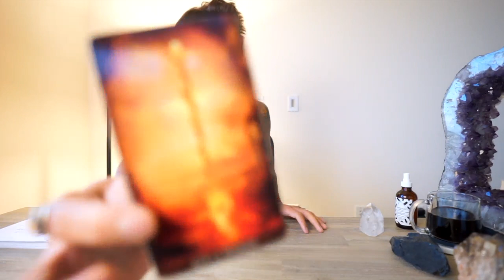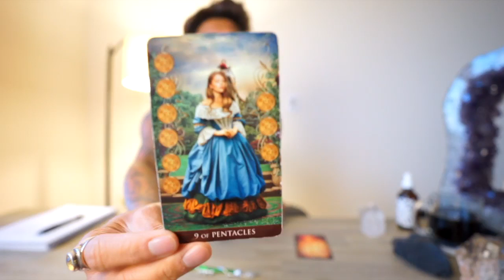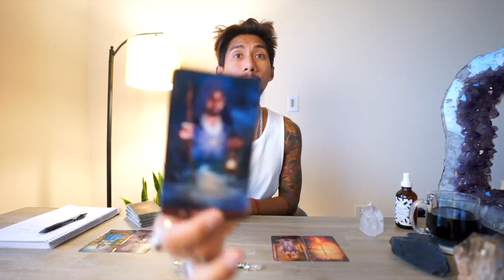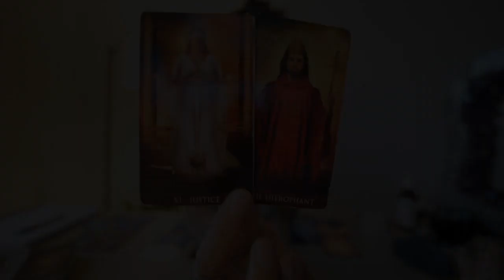VIRGO SOULMATE “ CYCLE ENDS THEN SOMETHING GOOD, MARK THE DATE ” AUGUST 9 10 DAILY TAROT READING